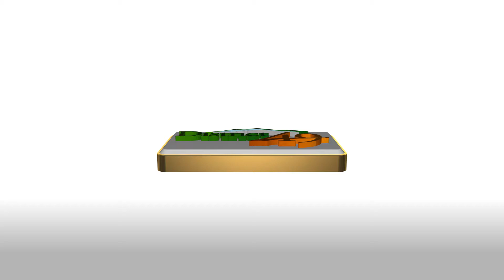Teacher Appreciation Week May 2017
Teacher Appreciation Week 2017

The work of a teacher is full of passion and commitment. It requires initiative from process improvement to individualized attention.

Teacher appreciation week is May 8 - May 12 in District 49. We celebrate our educators for the important role they have and salute them for the valuable service they provide to students and the community.

Some schools got a jump on the festivities last week where community members hand delivered a coffee or a card. Some simply called or emailed to say “thanks.”

Please join others in thanking our talented teachers this week.